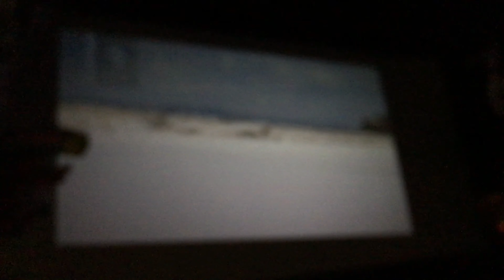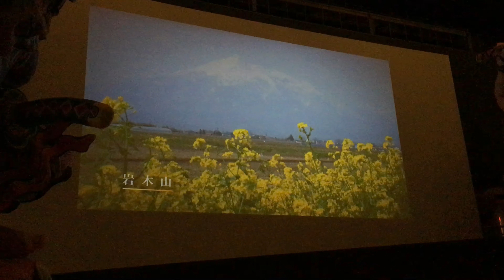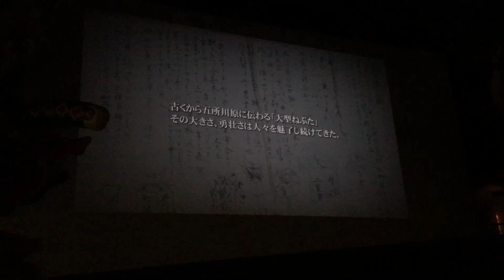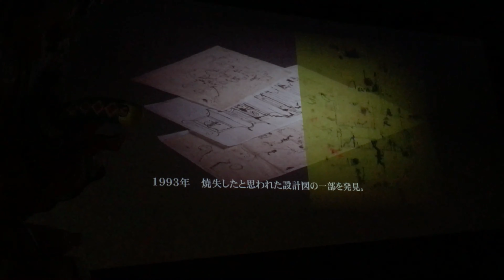The Heroes and Beasts of Goshogawara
Goshogawara a small, nondescript city in northern Japan located in Aomori prefecture would escape most people's notice but for something special.

The nearby Aomori Neputa Matsuri is famous for its gigantic parade floats depicting ancient heroes slaying mythic monsters.   This multi-day festival attracts millions annually and locals dance the night way into the early hours of the next day under the spell of the matsuri celebrations.  It would not be too far to say this is one of the world's largest traditional Japanese rave parties with giant lighted parade floats comparable to Brazil's Carnival.

Gogawara's Tachineputa Matsuri and their floats are even more impressive than their Aomori counterparts as some literally tower 2-3 stories high.  Come join me as we visit the the storage building for these floats that doubles as a museum.